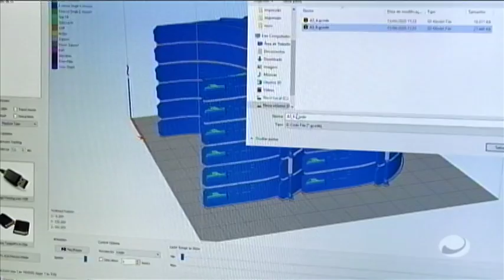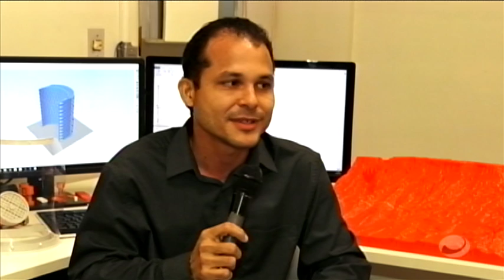Jornal do Estado (16/04/2020) - parte 2